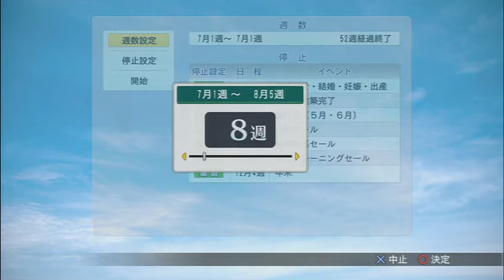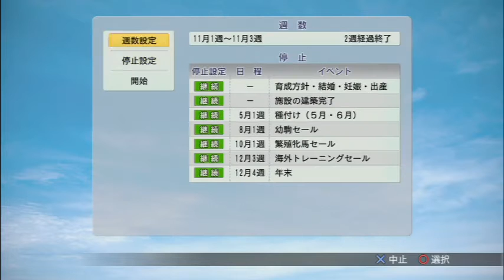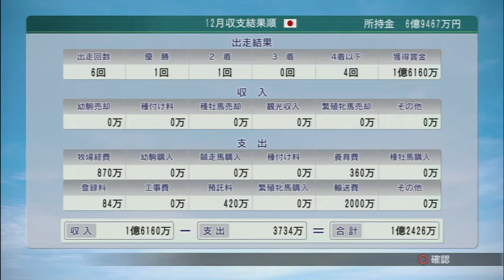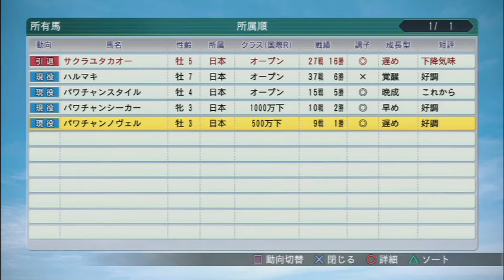[ ウイニングポスト8 2015 ] #05 ダービー制覇への道！ サクラユタカオー 安田記念、マイルチャンピオン制す！